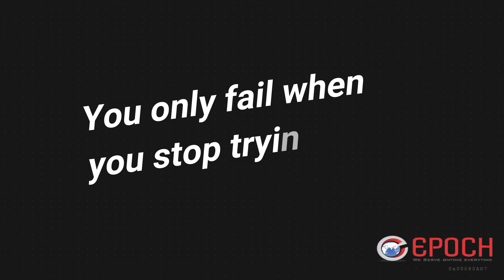morning motivation - epoch insurance brokers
Epoch Insurance Brokers is leading insurance broker firm. Based in delhi, Business around the globe.